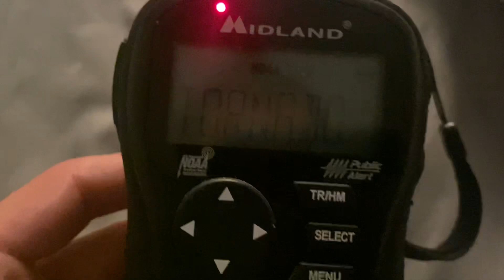Confirmed Tornado Warning EAS#102